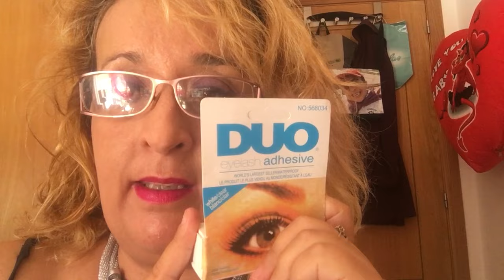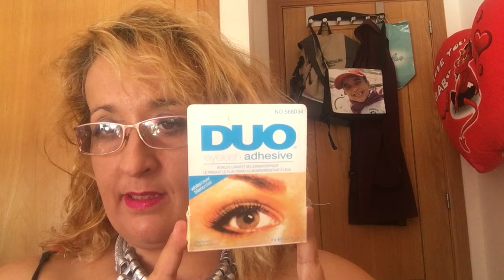HAULL ALIEXPRESS Y TRES PRODUCTOS DESTACADOS DE PRIMOR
Hola,hola os traigo un haull acumulado poco a poco de producto de Aliexpress.Y tres productos de primor,dos de ellos ya fundamentales para mi.
A ver que opinais.
Si os gusto mi video,por favor os pido un like;y si os gusto el canal suscribiros solo os tomara un par de minutos.Y a mi me ayudariais mucho. Gracias de antemano. Un millon de besos.